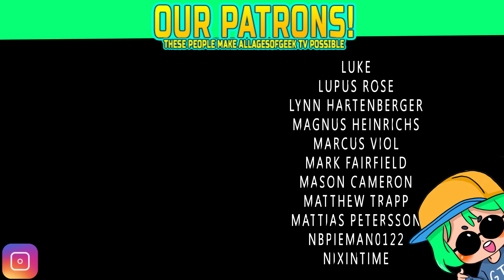The CHILLS! I'm SCARED! | RWBY Vol 2 Chapter 11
This chapter of RWBY has taken the series to a whole new level! So many chills that leave you at the edge of your seat.